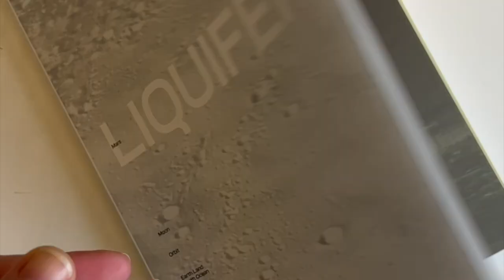LIQUIFER. Living Beyond Earth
Architecture for Extreme Environments
published by PARK BOOKS

Designing in the extreme: LIQUIFER Systems Group pushes the boundaries of all living spaces and develops projects and prototypes for the future in space and on Earth

LIQUIFER. Living Beyond Earth is the first book to present the practice’s groundbreaking work. It features spectacular images and visualizations, detailed plans, and drawings that are supplemented with an introdutcion by and a conversation between the LIQUIFER team, as well asa prologue and an epilogue by renowned American space architects Brent Sherwood and Christina Ciardullo. It enables the reader to delve into the visionary world of Europe’s leading space design firms.
Edited by LIQUIFER Systems Group, Jennifer Cunningham
2023, PARK BOOKS, ISBN 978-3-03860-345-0

graphic design: Nik Thönen, Hannah Sakai
photography: Bruno Stubenrauch
co-funded by BMKOES, Kunst.

Conquering the extremes: LIQUIFER Systems Group, a design and research firm based in Vienna and Bremen, has been addressing the issue of human life on planet Earth and elsewhere in the universe for two decades. Their work demonstrates how considerate technology-based design solutions and careful use of available resources can enable us to live in space. Their concepts, feasibility studies, and technological developments all deal with the key issue of scarcity that defines life everywhere: on Mars, on the Moon, in orbit as well as on Earth. LIQUIFER Systems Group’s projects range from a simulated Mars mission in Spain’s Rio Tinto region and the interior design for the habitation module of the planned Gateway space station, to the EDEN ISS mobile greenhouse in Antarctica and biogenerative studies in which microbes are integrated into buildings to generate energy and recycle materials.